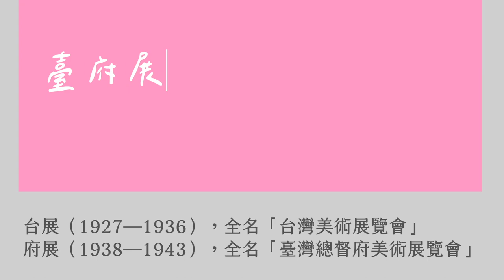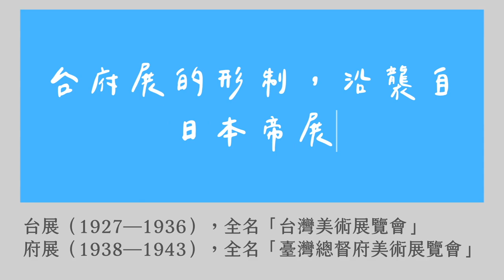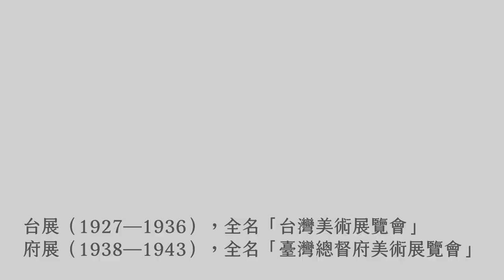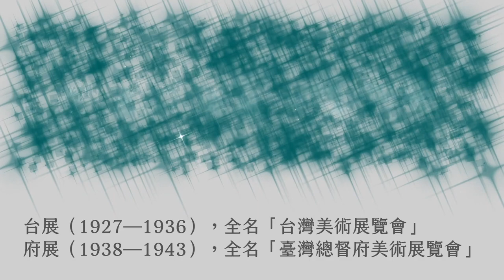衝一波！國美館研究員林明賢直接給你「台府展」大補帖｜台中文建繪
一定要去看的大展！日治時代最精華的 16 回的台展、府展，到底為什麼精彩？
我們以為，台灣只是被邊緣化 蕞爾小島，在當時已經與世界接軌了，超先進！

許多年輕的藝術家也在此時展露頭角，他們是台灣邁入現代美術史的第一代耕耘者。

不管多少次站在這些畫前，內心總有滿滿的感動，一生一事，投入藝術的純粹，每一幅畫都展現了作者當年的熱情！

2019 年，國美館出版《台府展圖錄復刻別冊》，收錄相關論文與圖版，為讓民眾更深入了解，洽詢各方尋找現存作品，舉行「經典再現—台府展現存作品」，百年難得一見。

「經典再現—台府展現存作品」

展出地點：國立台灣美術館
展出時間：即日起～ 2021 年 4 月 11 日